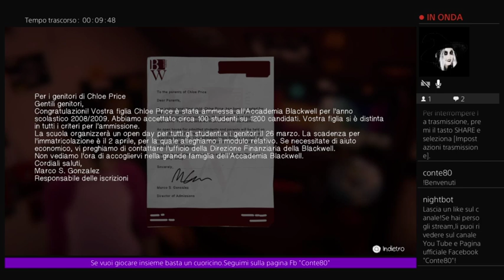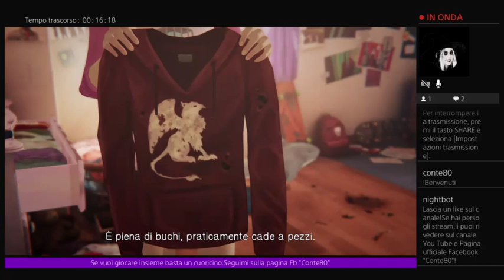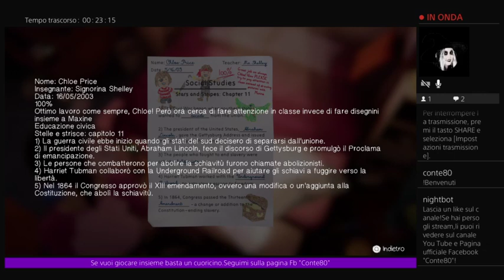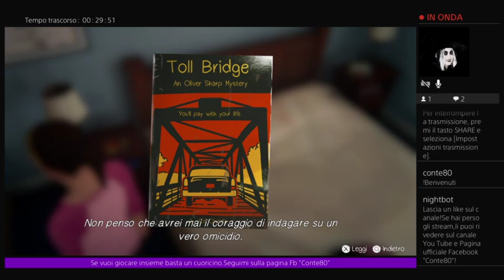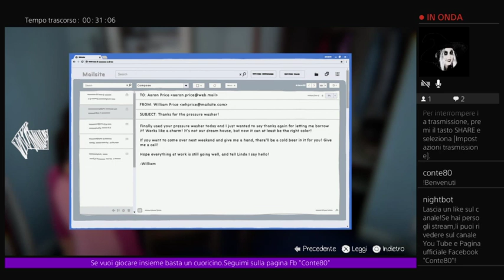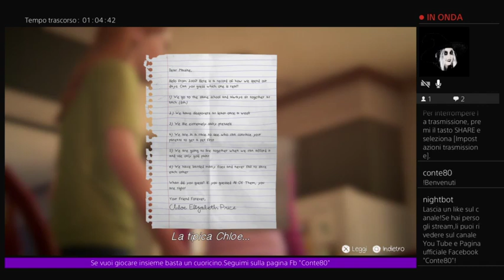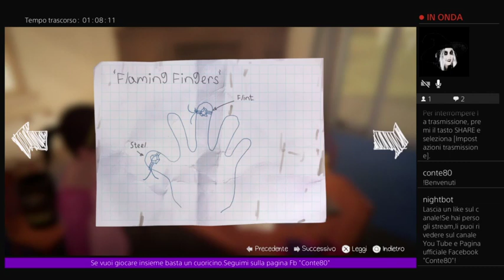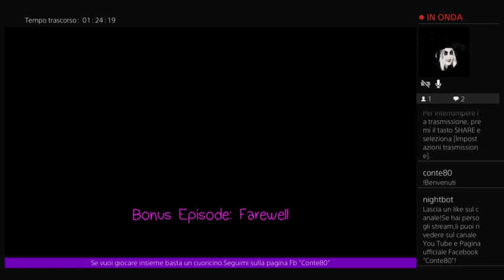Life is strange - Before the storm - Episodio bonus - Addio